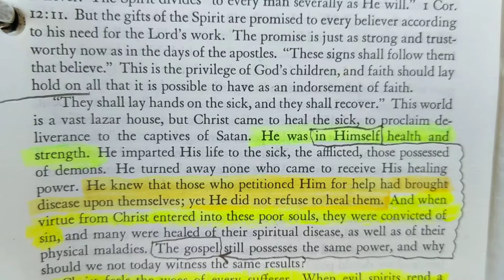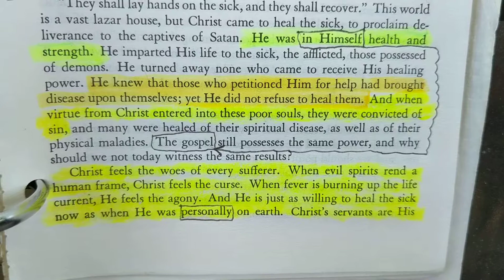More about Jesus 50 - Are you on earth?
How is Jesus on earth right now?